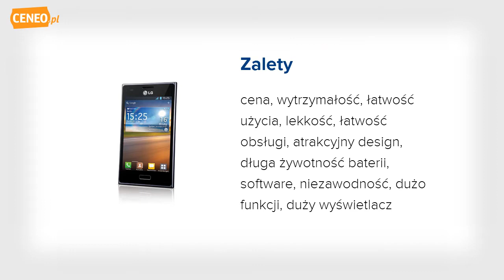LG Swift L5 E610 czarny telefon - Ceneo.pl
"Smartfon LG Swift L5 Czarny E610 Smartfon 3G z systemem operacyjnym Android v4.0.3 Ice Cream Sandwich. Wyposażony jest w dotykowy wyświetlacz TFT LCD o rozdzielczości 320 x 480 pikseli i przekątnej 4"". Posiada aparat fotograficzny o rozdzielczości 5 MPix, odbiornik GPS, radio FM i czujnik zbliżeniowy."